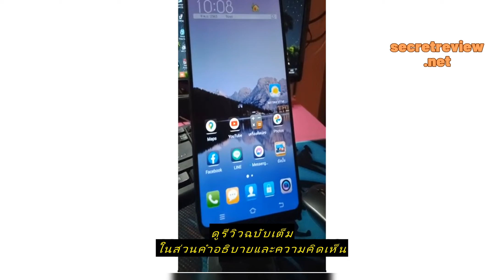Review [พร้อมส่ง] โทรศัพท์มือถือ ViVO Y85 ของเเท้100% RAM 4GB ROM 64GB หน้าจอ 6.22 นิ้ว ประกันร้าน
ซื้อราคาที่ถูกที่สุดบน Shopee ที่นี่

[พร้อมส่ง] โทรศัพท์มือถือ ViVO Y85 ของเเท้100% RAM 4GB ROM 64GB หน้าจอ 6.22 นิ้ว ประกันร้าน เเถมฟรีเคสใส+ฟิล์มกระจก